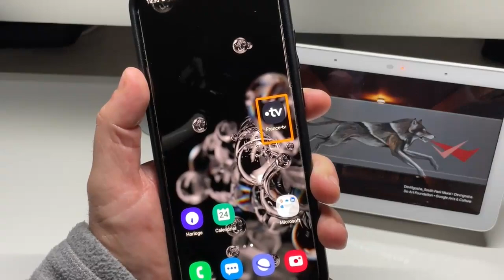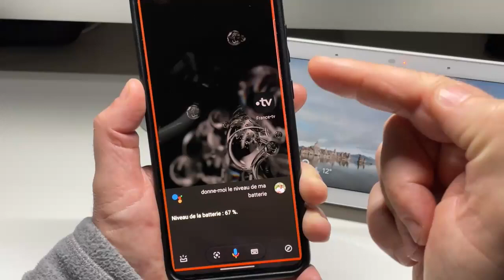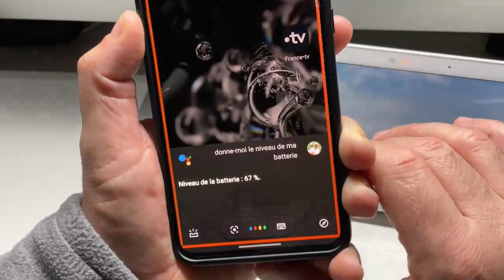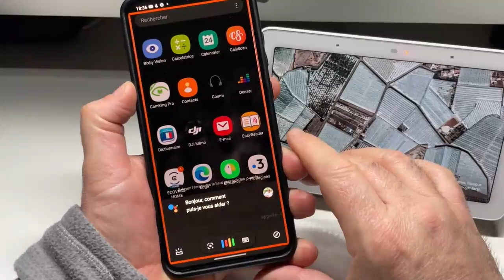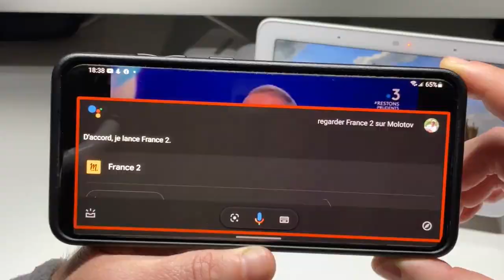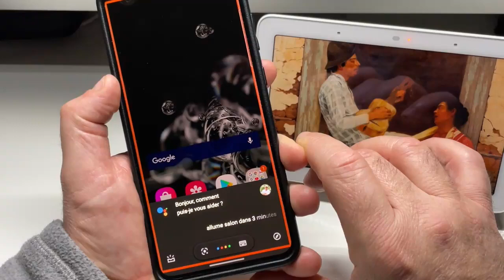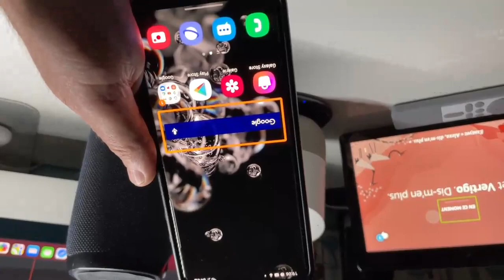Grosses Nouveautés Google Assistant Programmer Vos Objets Connectés Pour Tous C'est Possible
Salut à tous, dans cette vidéo vous allez découvrir la Grosses Nouveautés Google Assistant Programmer Vos Objets Connectés Pour Tous C'est Possible, voilà la toute nouvelle fonction que vous propose Google la gestion de vos objets connectés à la voix sans devoir apprendre la programmation demander à allumer vos lampes à telle heure et bien plus.